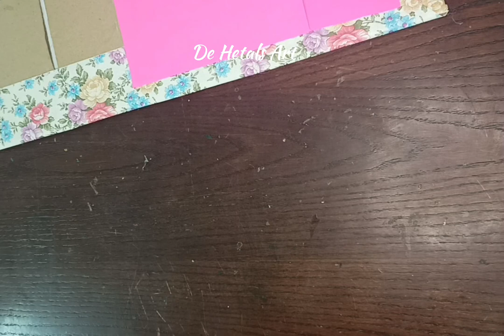Gift Box | Storage Box | De Hetals Art